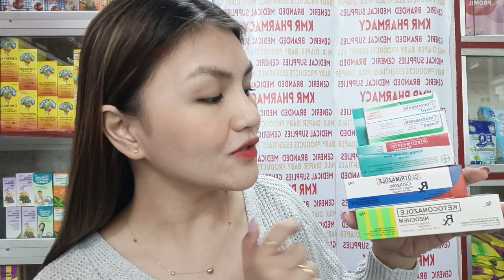PATAY ANG PABALIK BALIK NA BUNI, ALIPUNGA AT HADHAD SA MGA PAMAHID NA ITO!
BL CREAM AT BL SOAP: PARA SAAN? PAANO GAMITIN? SIDE EFFECTS!